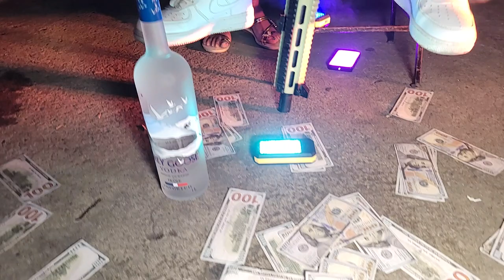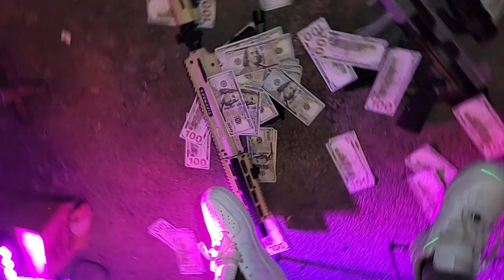Minx - dawk official video